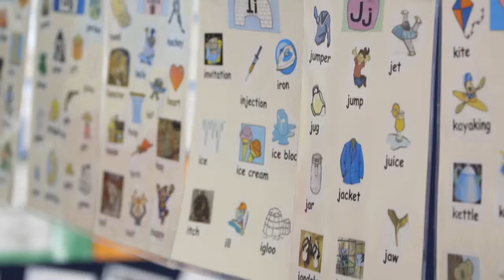Next and Manaiakalani Outreach